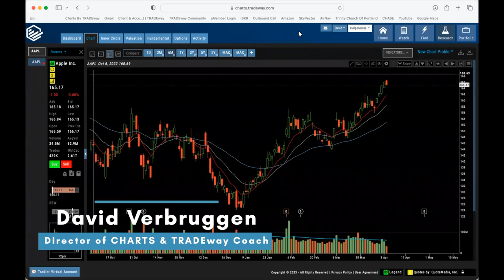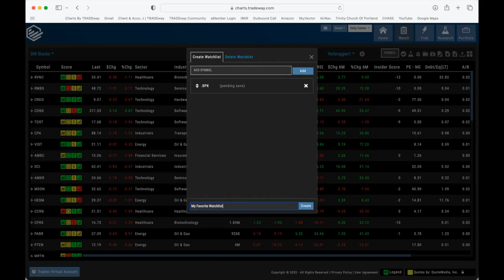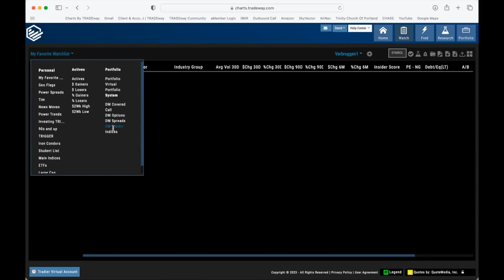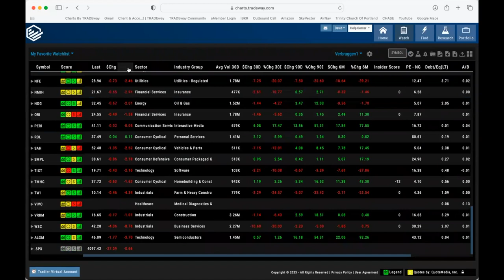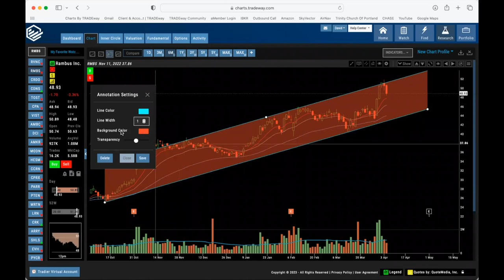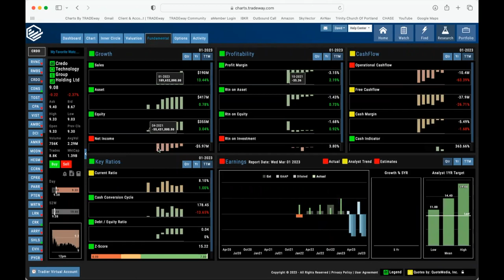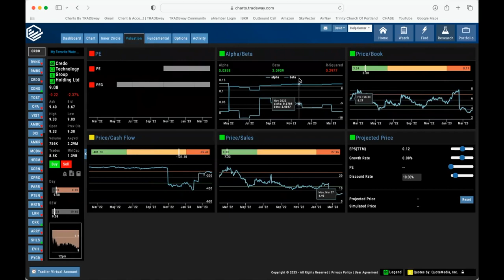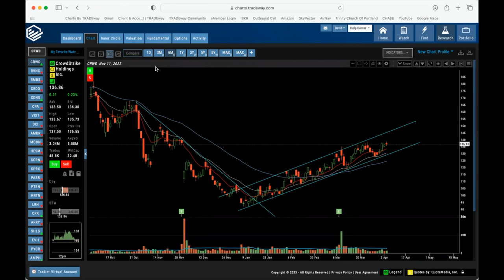Charts by TRADEway Tutorial #2: Watchlists and Charting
Charts Tutorial #2: "Watchlists and Charting" includes an overview of:
-Personal Watchlists
-David Mitchell Watchlists
-Drawing Lines

Let's be social!